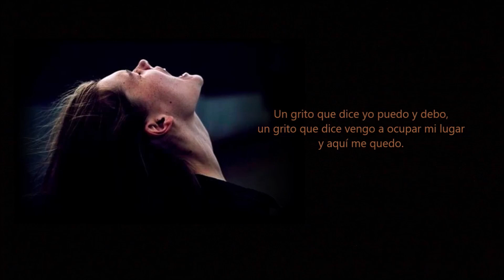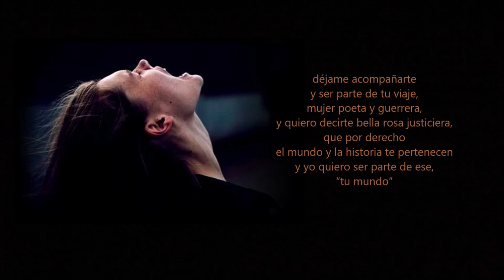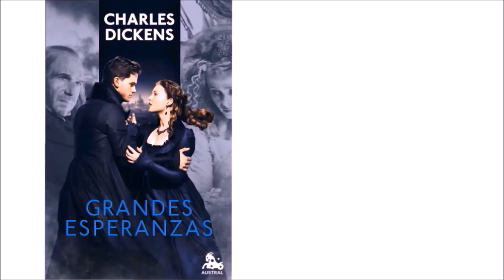GRITO DE MUJER - De Ricardo Walter Moreno - Voz Ricardo Vonte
En el "DÍA INTERNACIONAL DE LA MUJER" un excelente Poema de Ricardo Walter Moreno.
Del Poema Grito de Mujer : "...Y quiero también, que sigas siendo mi musa..."
Canal YouTube de RICARDO VONTE: